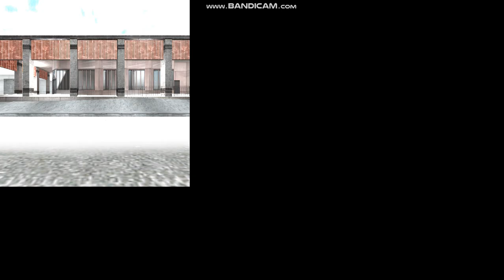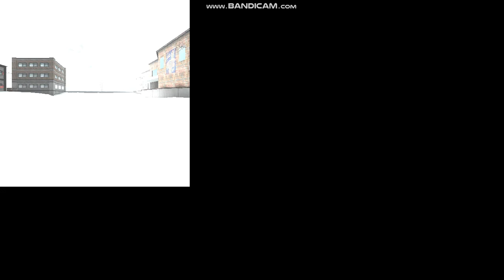"buildcubemaps" command on emp_glycencity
Just some stuff i did in GMOD